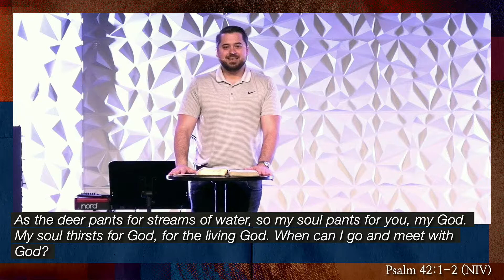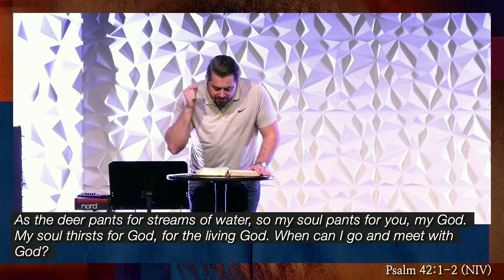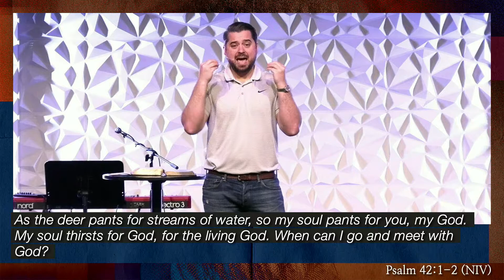Hidden Assumptions: Emotions